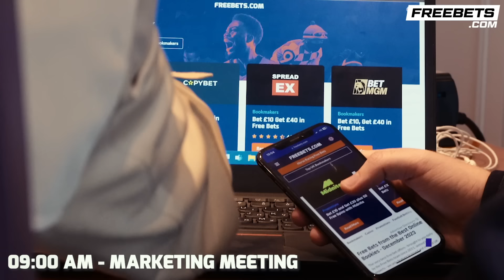Sam Jones HITS BACK Deontay Wilder & Questions USA Boxing Transgender Policy | Joshua vs Ngannou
Charlie Parsons spoke to Sam Jones for Boxing Social. Sam Jones provides an update on Josh Taylor vs Jack Catterall 2, stating this week is the deadline for the fight to happen. Sam has more signings on the way, looking forward to 2024. He discusses Tyson Fury vs Oleksandr Usyk and the rumoured bout of Anthony Joshua vs Francis Ngannou. Sam gives his thoughts on USA Boxing's stance on transgender boxing.

00:00 - Intro
02:38 - Josh Taylor vs Jack Catterall 2
07:55 - Sam's stable.
11:00 - Anthony Joshua vs Francis Ngannou next?
14:00 - Deontay Wilder's comments and Joseph Parker loss.
16:35 - Tyson Fury vs Oleksandr Usyk
19:56 - Conor Benn vs Peter Dobson and opponent criticism.
22:50 - Big January month for British Boxing: Smith, Ryder, Jonas & Davies.
24:45 - USA Boxing Transgender Boxing Policy
27:35 - Katie Taylor vs Chantelle Cameron 3 & Leigh Wood vs Josh Warrington 2

🇬🇧| Bet £10 Get £40 in Free Bets exclusively with Boxing Social & FreeBets.com, UK Customers Only | Be Gamble Aware | When The Fun Stops, STOP! | 18+. Play Safe